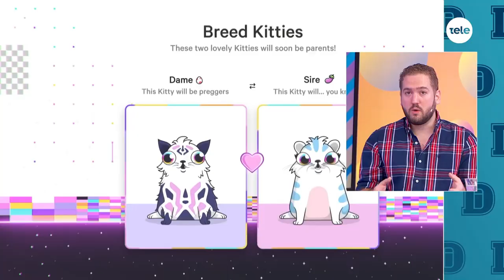Nuevo universo de coleccionistas y el comercio de objetos digitales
Conversamos con el periodista Gustavo Gallino sobre la nueva tendencia de subastas sobre tuits, criptogatos y otros artículos a los que se asigna valor y propiedad, luego de que esta semana se conociera que el primer tuit de la historia de Jack Dorsey está siendo subastado por más de 2.5 millones de dólares. ¿Qué significa esto?